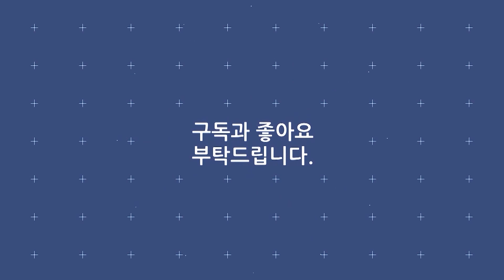한혜진 《지푸라기》 / MBC가요베스트 526회 170519 [고화질 / 고음질]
· 가수 : 한혜진
· 곡명 : 지푸라기
· 프로그램 : MBC가요베스트 526회
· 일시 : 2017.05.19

가사
동남풍아 불어라 내님에게
나에게 잡히도록
지푸라기라도 잡고 싶은
그대의 맘을 잡고 싶네
붙잡아도 끊어질 듯한데
그래도 잡고 싶구나
비바람에 흔들려도
여전히 부러 지지 않는데
그대여 날 떠나지마
내 맘도 갈대처럼 약해
나에게 잡히도록
나에게 잡히도록
사랑아 날 떠나지마
그대도 날 사랑하잖아
나에게 잡히도록
나에게 잡히도록